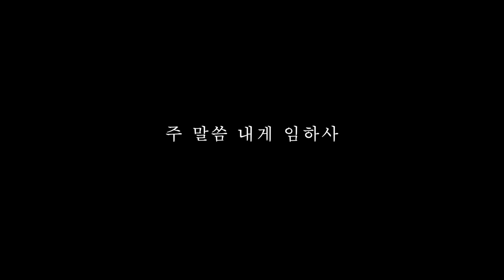은혜의 자리 (Place of Grace)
주 은혜가 거하는 그 곳 (In the place where Your grace abounds)
주를 바라보는 그 곳 (where my eyes turn to seek Your face)
주 성령 내게 임하사 (May my life there be daily found)
그 곳에 있게 하소서 (Oh fill me with Your spirit Lord)

주의 한량없는 사랑 (Your love, never ceases 'til the end)
주의 선하신 손길 (Your touch, overflows with goodness)
나의 지친 마음 만지사 (Oh come, touch this weary heart of mine)
날 새롭게 하소서 (Make me new within Your love)

주께 나아가오니 (Lord, I come before You now)
주여 나를 맞아 주소서 (Please meet me here, meet me in this place)
주 말씀 내게 임하사 (Reveal Your Word deep in my soul)
주를 더 알게 하소서 (Help me to know You more and more)

주의 나라 내게 임하사 (Your kingdom reign within my heart)
주의 뜻 알게 하소서 (Teach me to know Your will, O Lord)

작사 작곡: 김다빈
Translation: Karen Sun